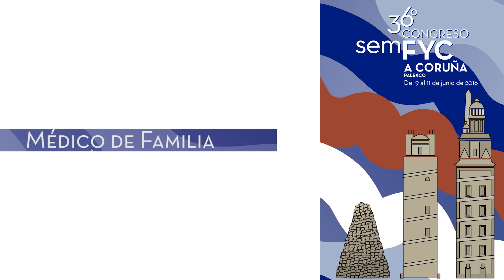El Congreso semFYC visto por Tomás Gómez Gascón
Tomás Gómez Gascón ha asistido a prácticamente todos los Congresos de semFYC. Nos explica qué le aportan los Congresos y por qué es una actividad recomendable y necesaria para la formación de un médico.

Consulta toda la información relativa al 36º Congreso semFYC que tendrá lugar en A Coruña del 9 al 11 de junio de 2016